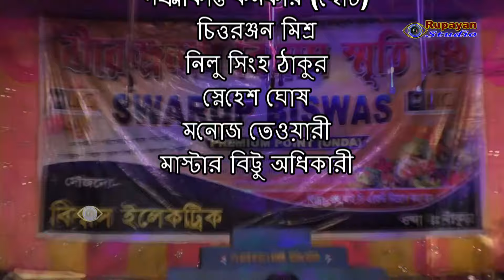বাস্তবধর্মী আধুনিক যাত্রাপালা "জীবন এক জেলখানা" || Part -1 || rupayan studio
বাস্তবধর্মী আধুনিক যাত্রাপালা –
জীবন এক জেলখানা
রচনা – মেঘদুত গঙ্গোপাধ্যায়
নির্দেশনা – মনোজ তেওয়ারী ও স্নেহেশ ঘোষ
দল ম্যানেজার – অশোক কুমার পান্ডা
পরিচালনায় – দাতিনা গাজন কমিটি ও গ্রামবাসীবৃন্দ
পরিবেশনায় – ওন্দা সমাজ কল্যাণ ও সৎকার সমিতি
ক্যামেরা – স্নেহা ডিজিট্যাল স্টুডিও
তারিখ – ১০/০৪/২০২৪
অভিনয়ে-
রাখহরি বিশ্বাস
প্রসেনজিত কোনার
দিব্যেন্দু সেন
নয়ন পাল
নয়ন মহন্ত
লক্ষ্মীকান্ত কর্মকার (বড়)
লক্ষ্মীকান্ত কর্মকার (ছোট)
চিত্তরঞ্জন মিশ্র
নিলু সিংহ ঠাকুর
স্নেহেশ ঘোষ
মনোজ তেওয়ারী
মাস্টার বিট্টু অধিকারী

Rupayan Studio upload videos fully entertainment and educational purpose.
If any issue please contact this E-mail, don't send “STRIKE” our channel.